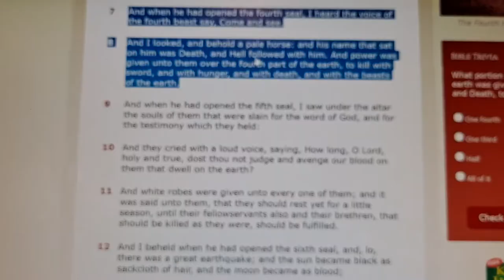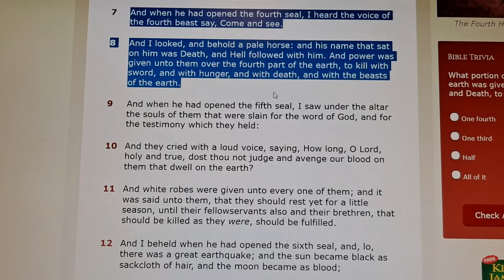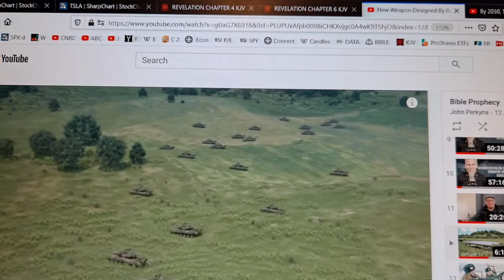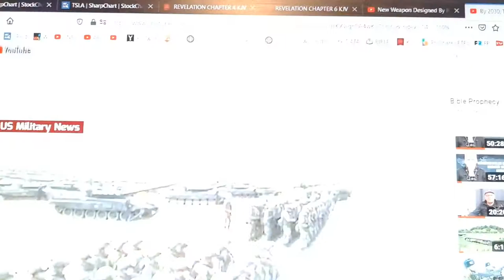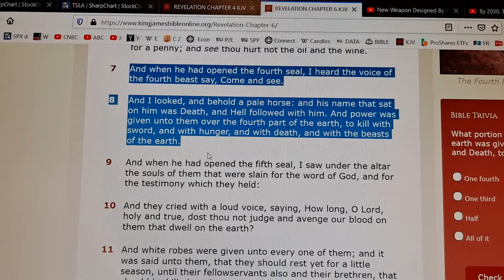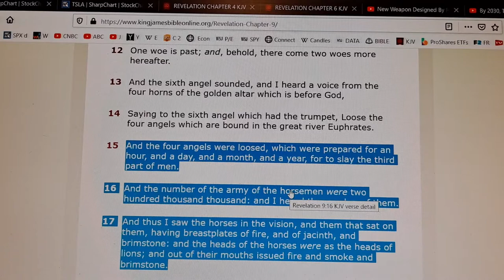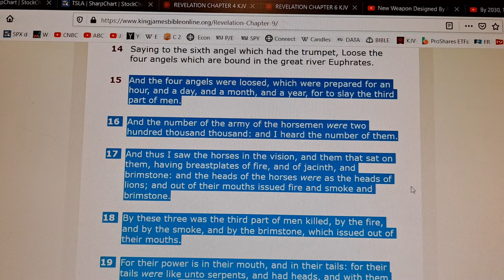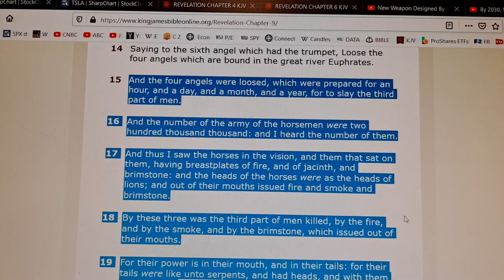Pale Horse Prophecy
Interpretation based on the Words of God only.